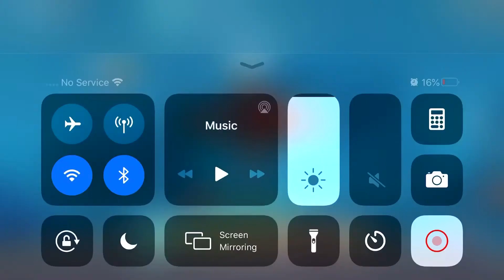Shark week the game